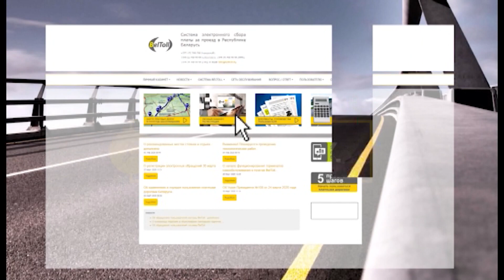BelToll усовершенствует порядок внесения платы за проезд по белорусским дорогам